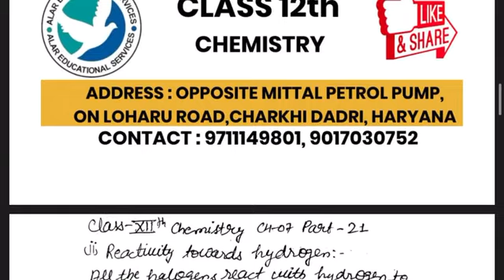ALAR ACADEMY | CLASS-12TH | CHEMISTRY | CHAPTER-07 P-BLOCK ELEMENTALS | PART-21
In this video we will study about the reactivity if halogen elements towards the hydrogen,oxygen, metals and other halogen atoms. The hydrogen halide are discussed with their properties as acidic strength, stability, bond length, bond dissociation enthalpy, melting point and boiling points then oxides and their properties and then metals halide and their ionic and covalent character variations and finally inter halogens are discussed.